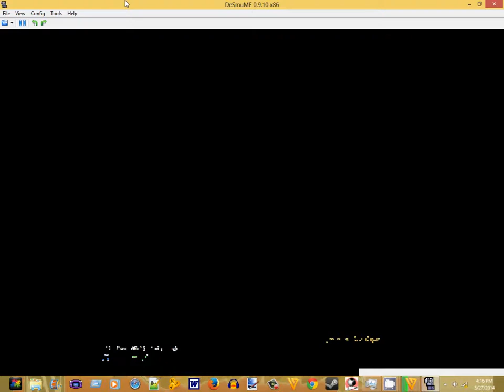swinedimples academy dragon quest IX part 55